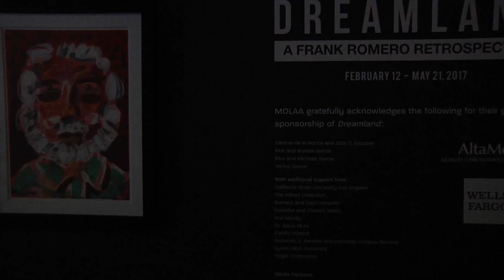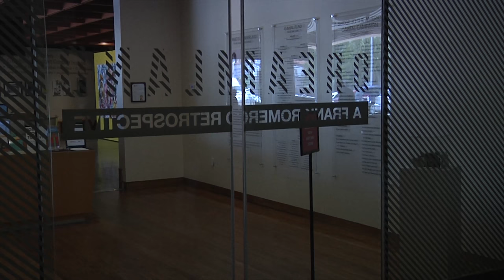The MOLAA: Dreamland, Frank Romero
The Dreamland exhibit just closed on May 21st, but you can still check out the MOLAA’s Frida Kahlo exhibit featuring stunning photographs of the Mexican-American painter, and love letters written between her and Diego Rivera.

The Frida Kahlo exhibit will be open until September 3rd.

Done by Alexis Sutterman, Broadcast News I.